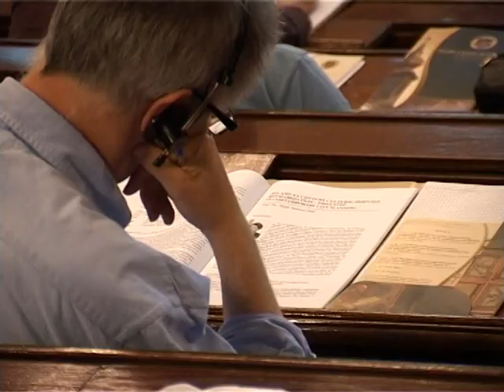Az építészeti örökség vonzza a turistákat